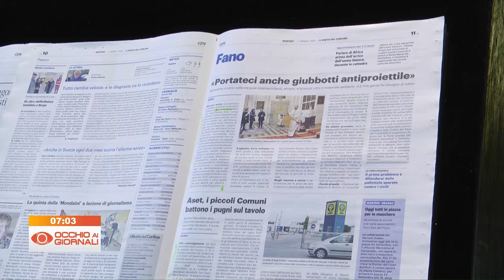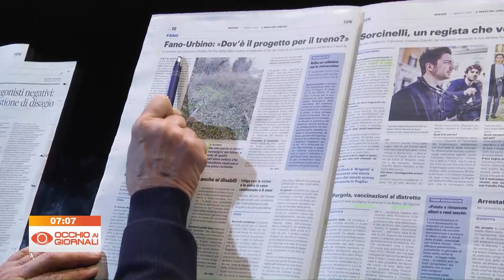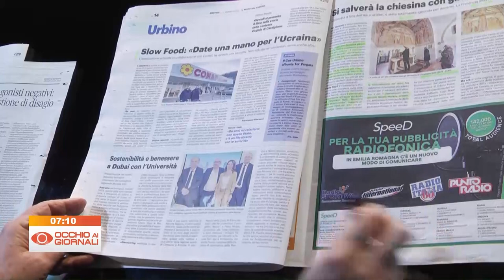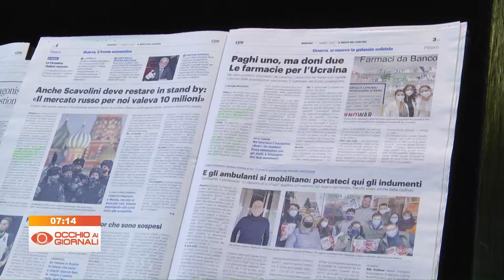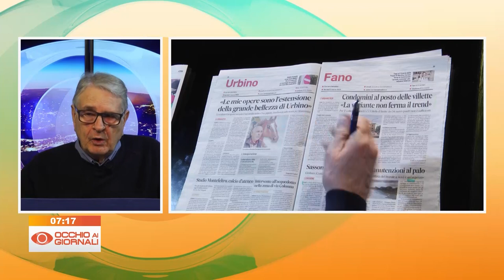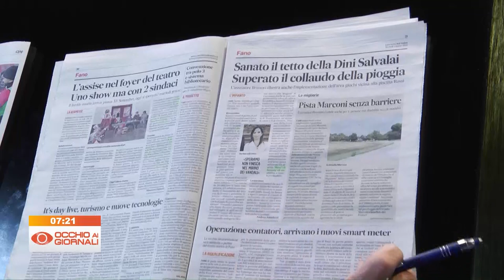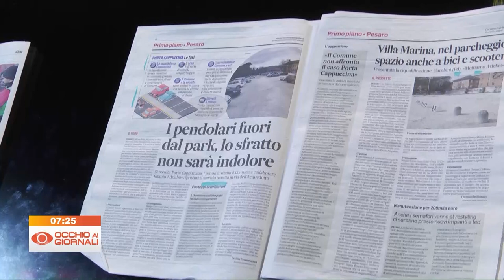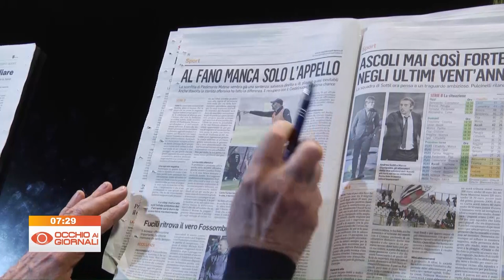Occhio ai Giornali 1 marzo 2022